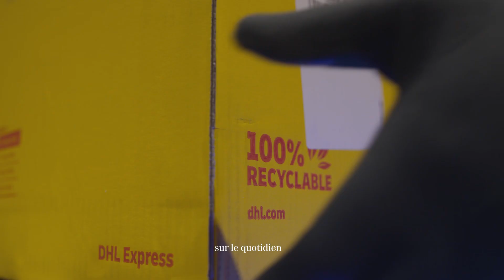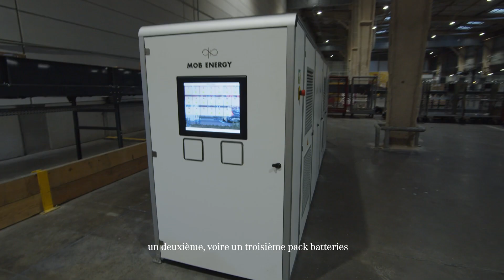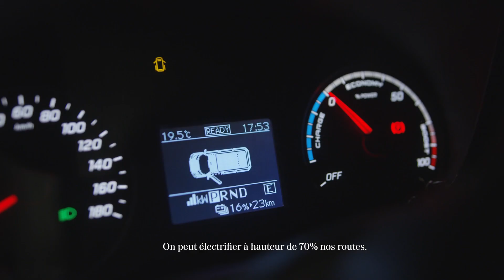Mercedes-Benz | 100 eSprinter chez DHL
100 eSprinter chez DHL, qui installe Eiko, un hub de recharge recyclant des batteries Mercedes-Benz.